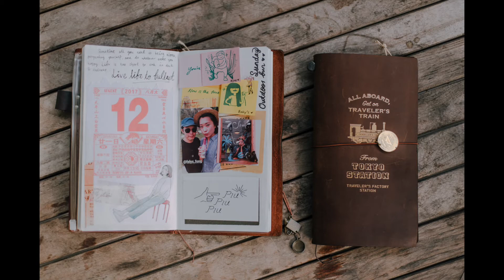Valerie & Felyx ROM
'So they are no longer two, but one flesh. Therefore what God has joined together, let no one separate.' Matthew 19:6

Thanks Wedding Barn Gallery for captured such wonderful moments of us! We really love it!